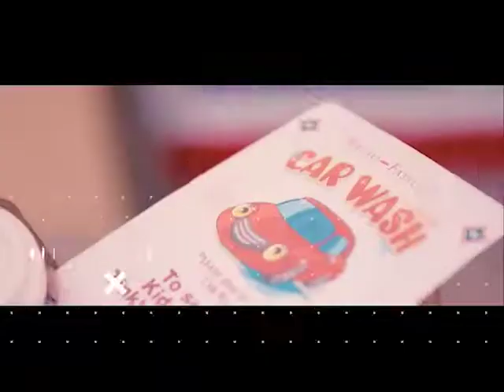QUICK WAY TO PROMOTE YOUR MUSICAL VIDEOS ON NIGEZIE XTREME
As we all know that the NIGEZIE XTREME BRand is one that is always supportive when it comes to promoting Artistes in Africa especially RAW TALENTS who want to get their music PUSHED.

We Introduce to you the PUSH PACKAGE ! Get your Songs Heard on Our WEBSITES, YOUTUBE AND TV CHANNEL for a little Subscription PLAN.